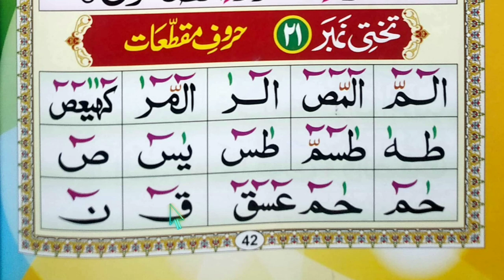#40- Noorani Qaida Indian / Takhti no-21 huroof e moqattat @Learn Quran Kids💖